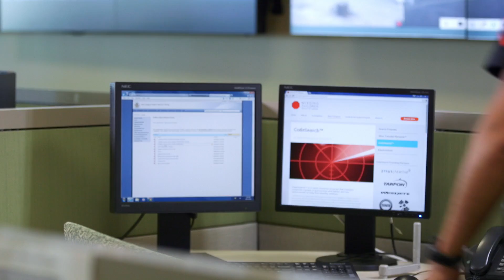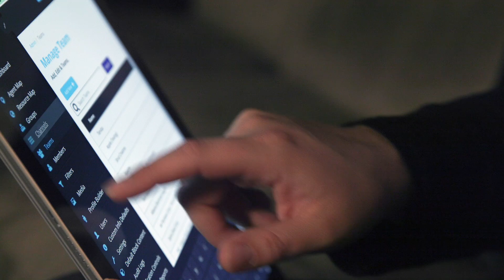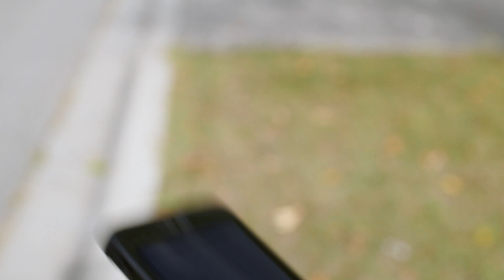The Search Program - Missing Children Society of Canada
Technology Powers Our Efforts: MCSC is partnering with world-leading companies to evolve and scale our innovative communication social media tools and smart-phone applications.

The World’s Most Valuable Network™ (MVN) leverages the power and reach of social media to instantly spread awareness and alert the public of a missing child. MVN allows individuals for the first time ever the opportunity to ‘donate’ their social media news feeds, which in turn allows MCSC to notify users in a specific geographic region via Facebook, Twitter and BlackBerry BBM Channels of missing children in their area, effectively creating the world’s first online search party.

CodeSearch™ is a technology platform that engages corporate partners, their employees and resources via an app-based system in the search for missing children using geo-targeted push notification alerts and real-time news feeds.  CodeSearch™ sends geo-targeted push alerts to people in the immediate area. Should local law enforcement require volunteers or resources, the MCSC can use CodeSearch™ to immediately transmit a call to action.